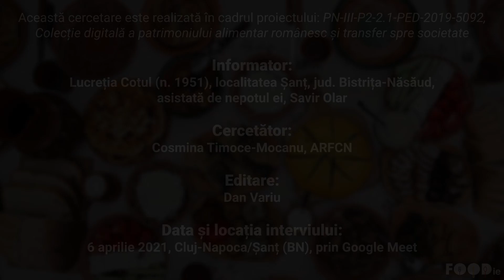Balmoș, rețetă povestită, Șanț, jud. Bistrița-Năsăud